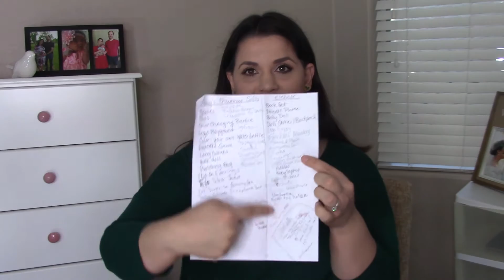What My Kids Are Getting for Christmas (1 & 3 year old girls)| Beautify Your Life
Hello! Today I'm sharing with you what my daughters are getting for Christmas this year from us and family. They are 16 months and 3.5 years old. I know this video is likely too late to help you shop this Christmas but perhaps it'll help someone for birthdays or any of you last minute shoppers. Please let me know if you are unable to find an item online and need a link. I'm not sure why my mouth and the audio are occasionally out of sync in this.  We scored this weekend a free mansion for Barbies from a fb group and that'll be from the big guy.